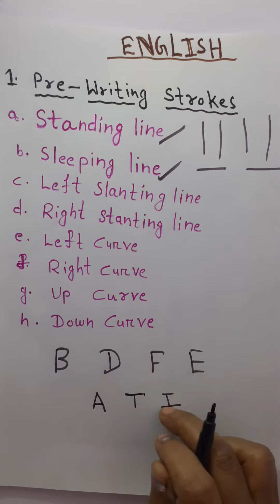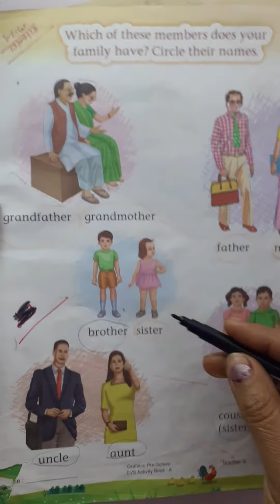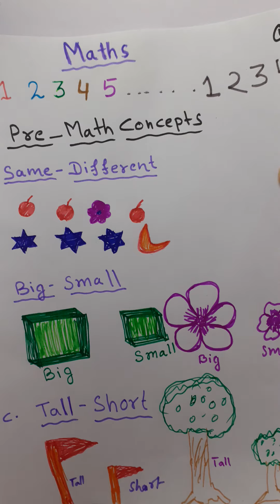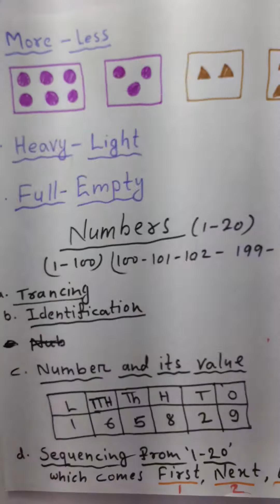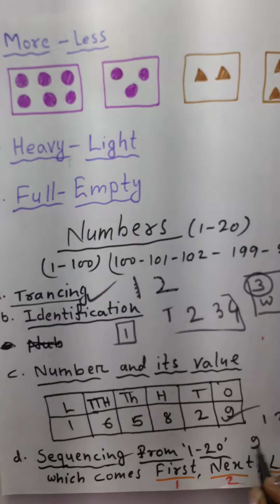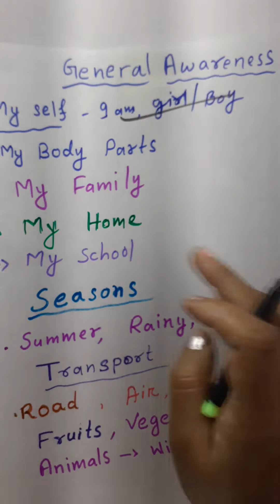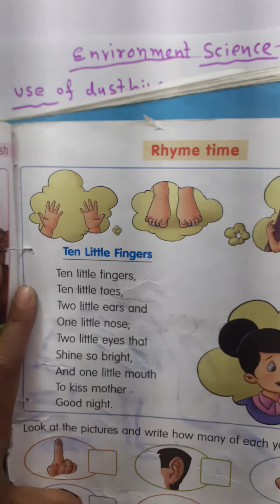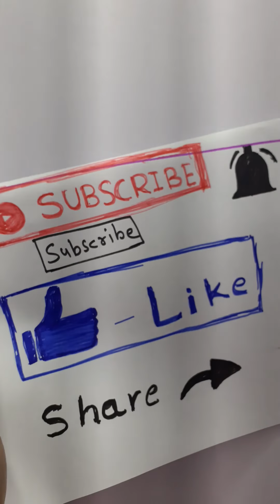Complete syllabus Nursery classes in India which is based on CBSE, ICSE, ISE, SSC, IB, Cambridge et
English.. Hindi.. Maths.. Art/Carft.. General knowledge... stroke | --- / C ... A to Z... a to z... 123... number matching. figure matching... family... home... school name... games... drawing. good habits... story - rhymes...